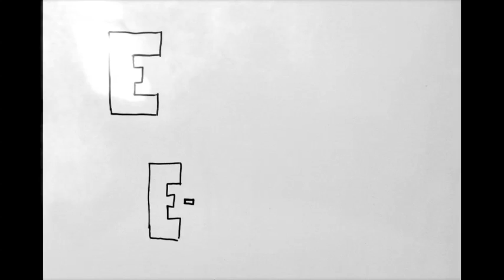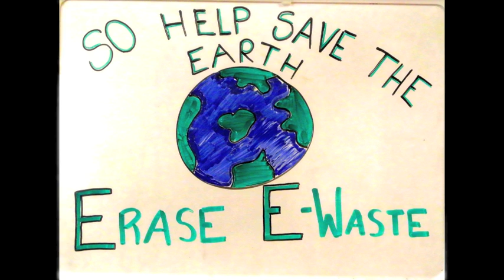Erase Electronic Waste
Video entry for Erase E-Waste video contest from Manhasset High School.